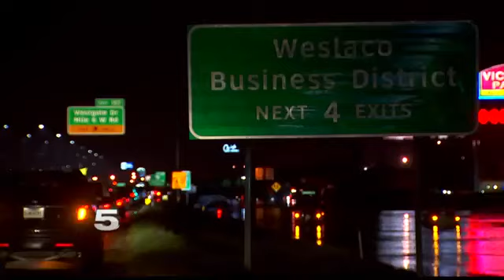Officials Working on Short-Term, Permanent Solutions to Flooding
The Hidalgo County Precinct 1 commissioner urges residents to get prepared as severe weather nears.